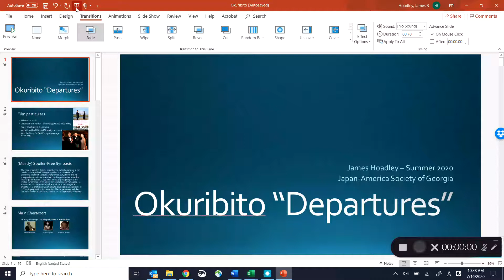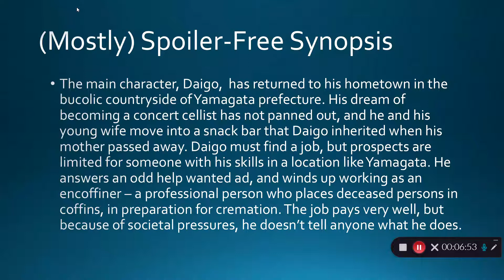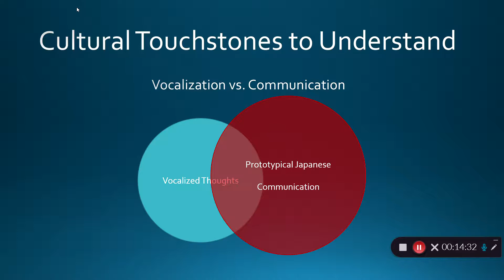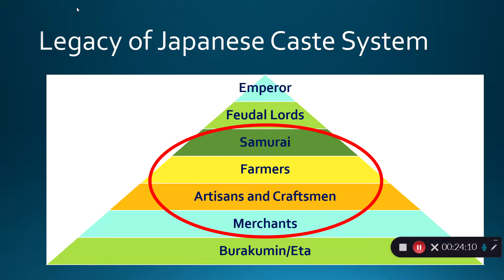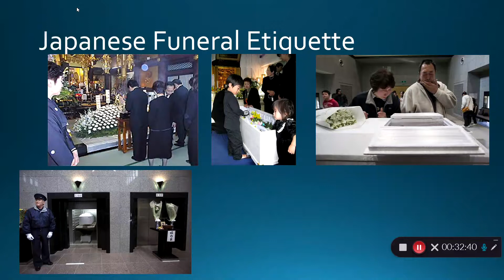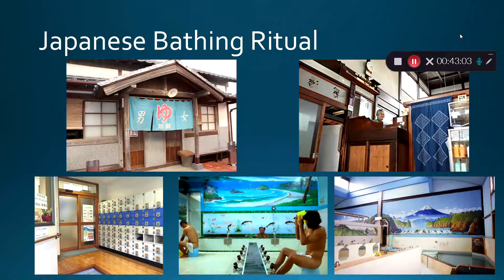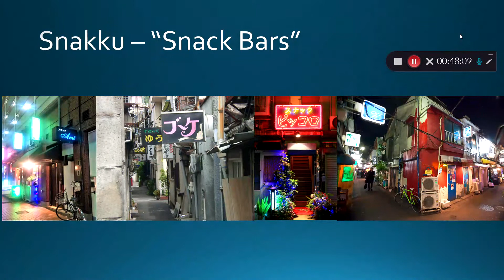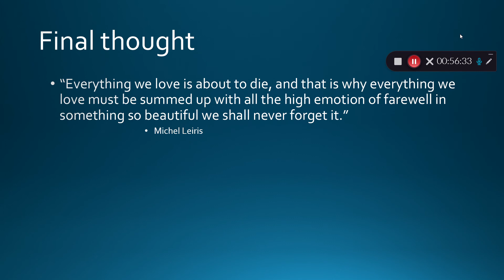Departures (Okuribito) Introduction - J Hoadley